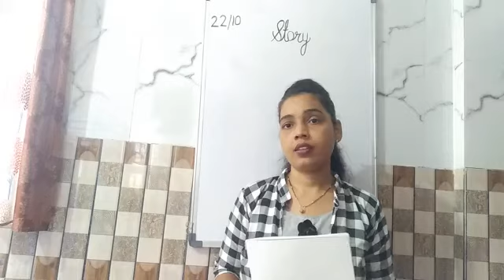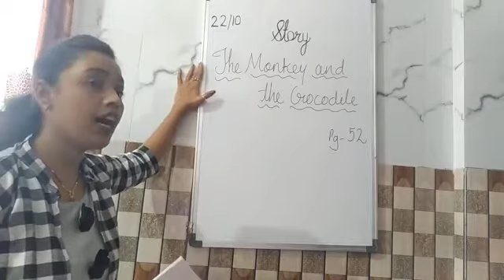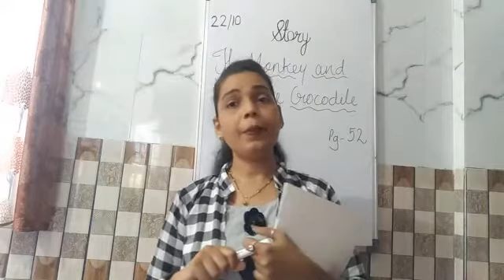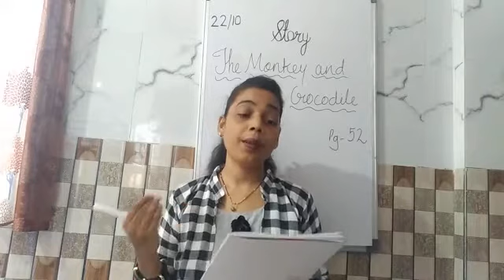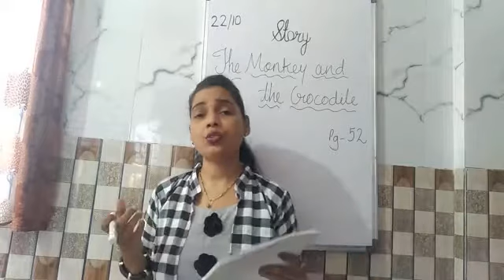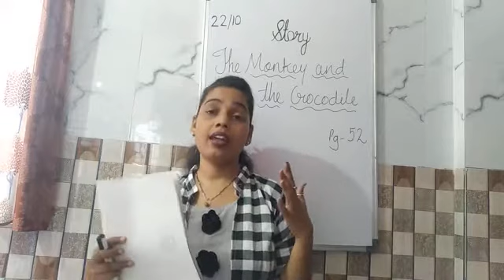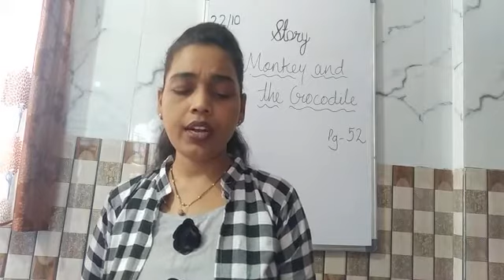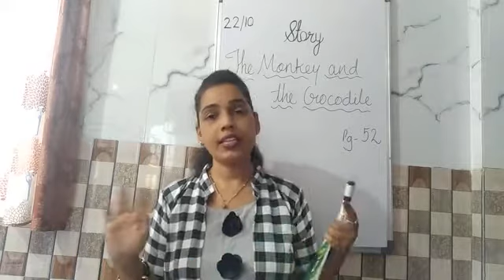22 October SR KG Story 1 o'clock